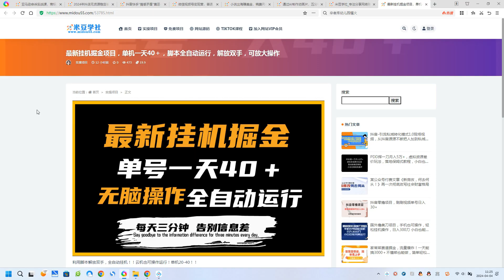最新挂机掘金项目，单机一天40＋，脚本全自动运行，解放双手，可放大操作